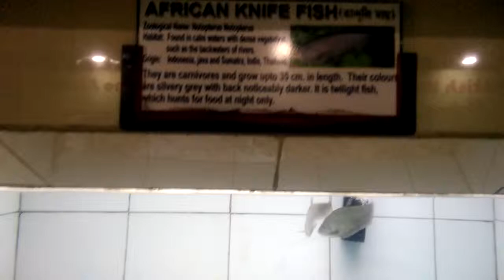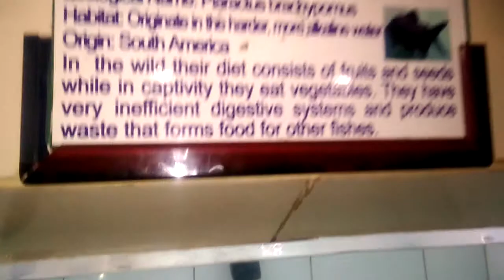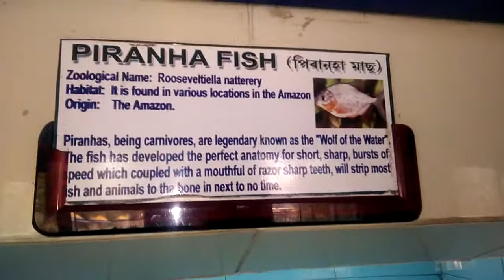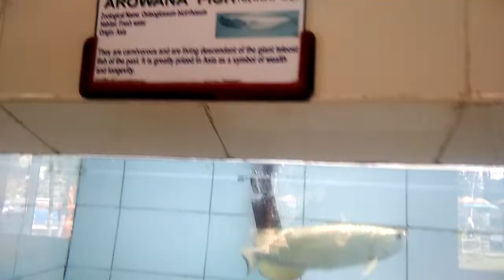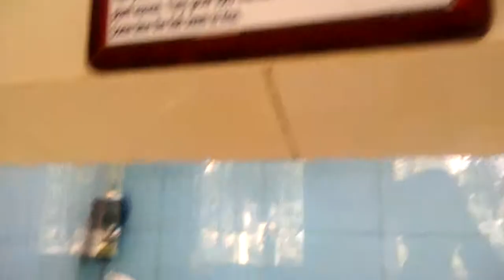Aquarium Fish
Watch & get Entertainment